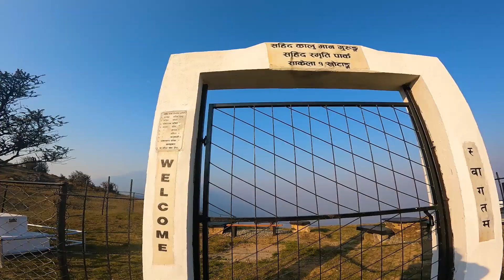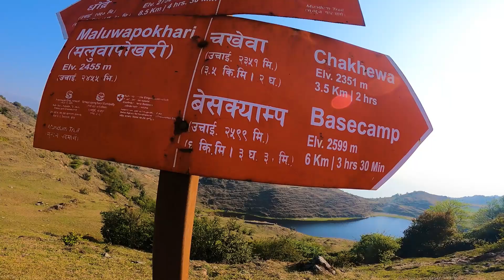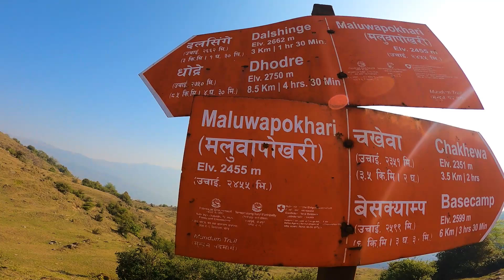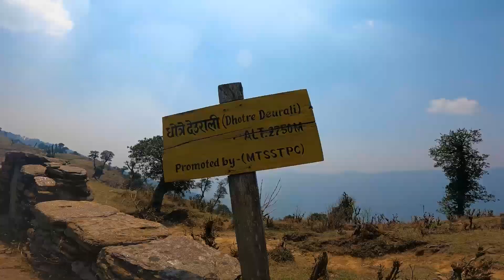Mundhum trail first Day (मैले खिचेको फोटोको ठाउँ कता-कता पर्छ?Mundhum Trail photography@KedarRai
Hi I am Arun Rai. I make videos of village life in eastern Nepal. I am very interested in photography.